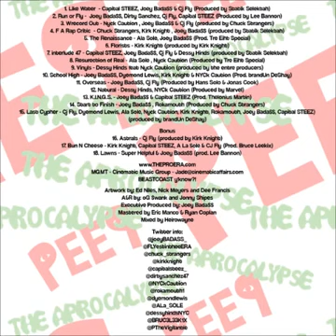Pro Era - PEEP The aPROcalypse (Full Album)